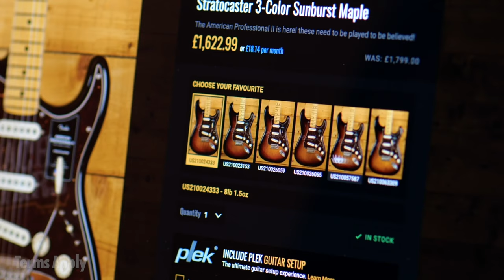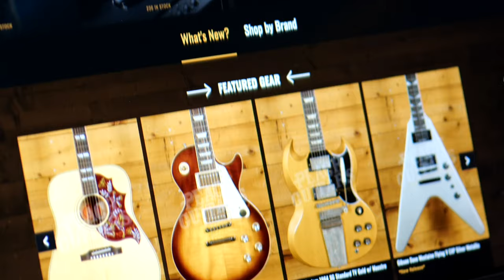No Talking...Just Tones | Schecter Aaron Marshall AM-6 | Arctic Jade